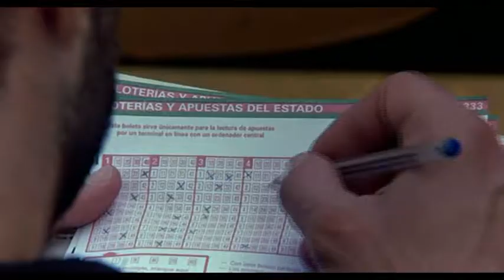Los lunes al sol ( Fernando León de Aranoa, 2002 )